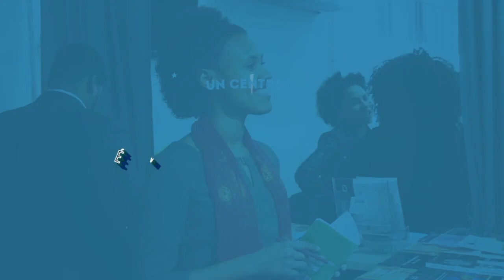CEEV GOSPEL CELEBRATION